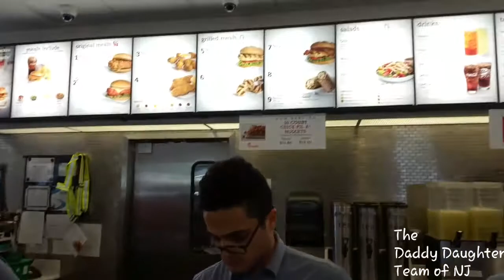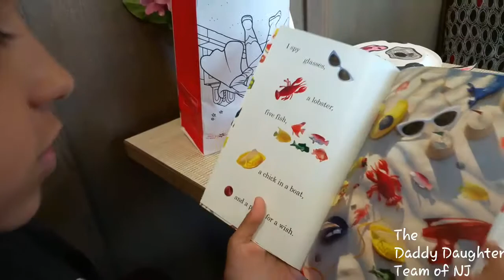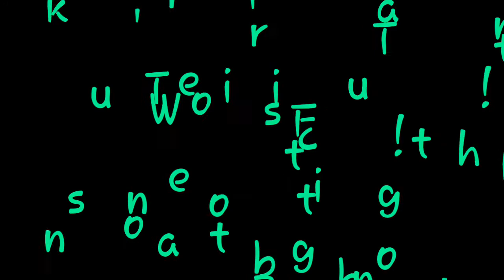Kayla goes to Chick-fil-A For Cow appreciation Day! And gets FREE FOOD!